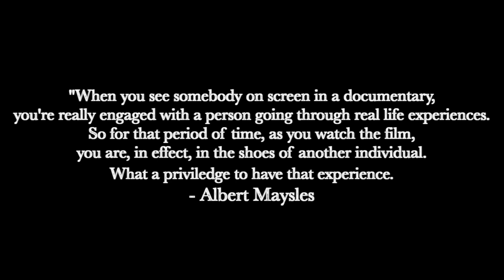Reflection Teaser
SweetChaos Productions